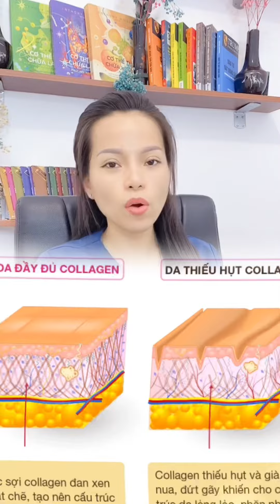COLLAGEN VÀ NHỮNG ĐIỀU CẦN BIẾT VỀ COLLAGEN.